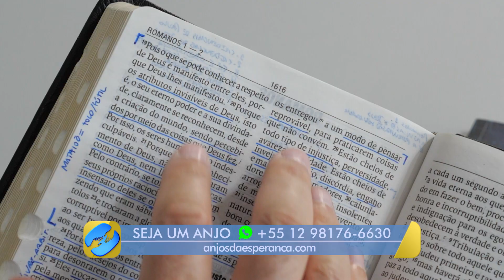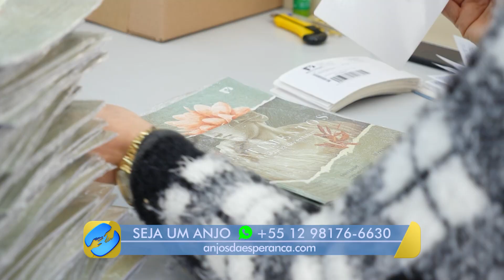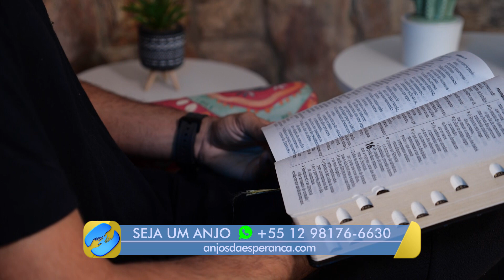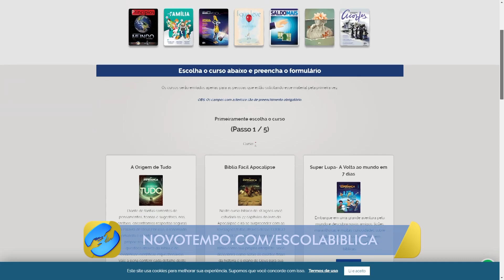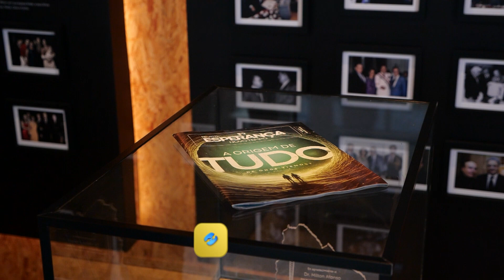Confira como é feito o envio dos guias de estudo da Novo Tempo